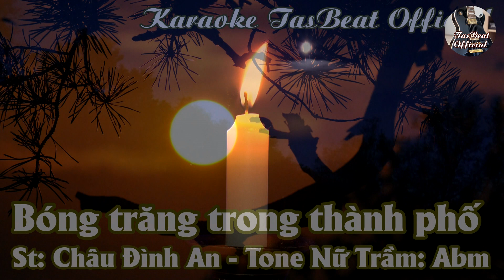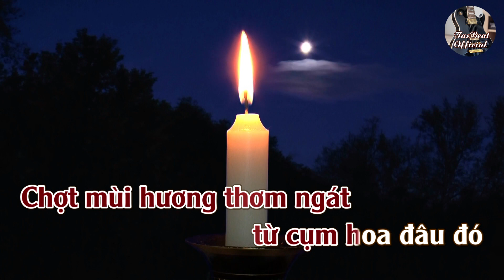Karaoke Bóng Trăng Trong Thành Phố Tone Nữ Trầm | TAS BEAT